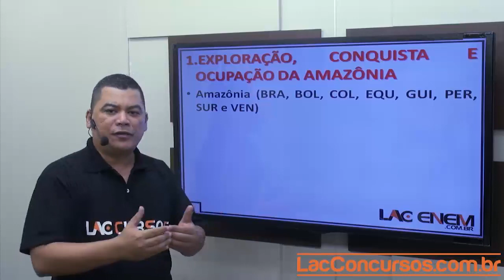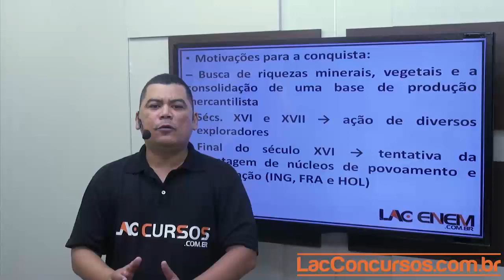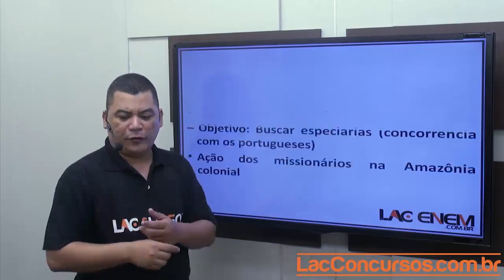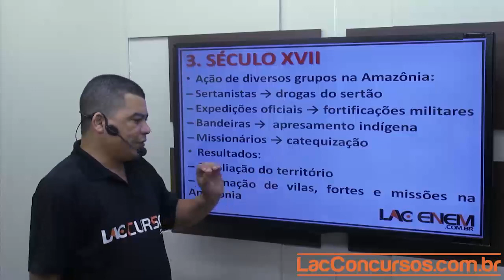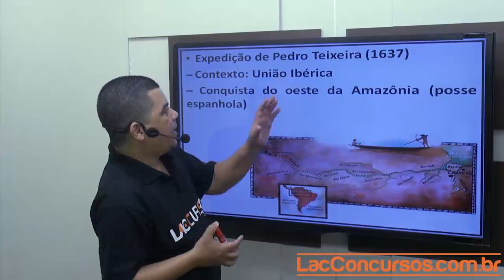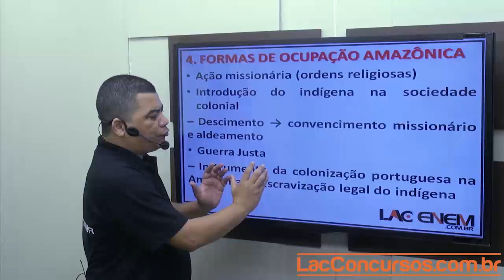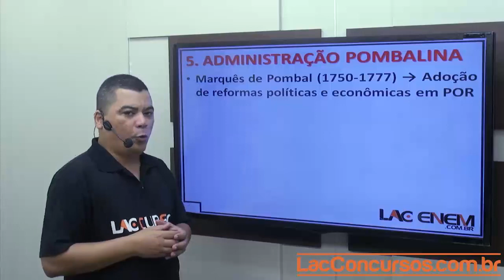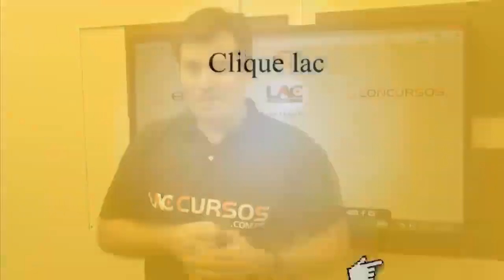Videoaula 01 - História de Rondônia - Edenilson Morais